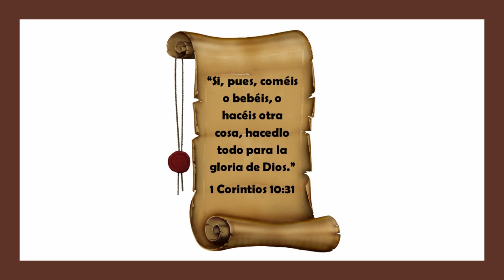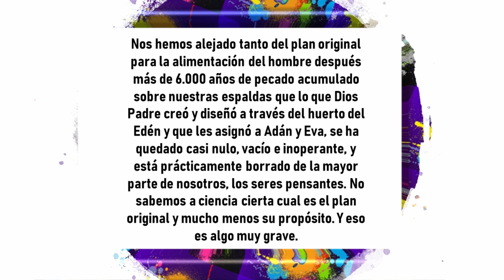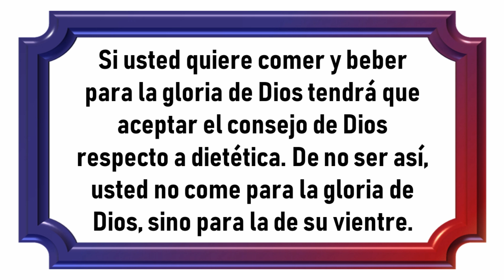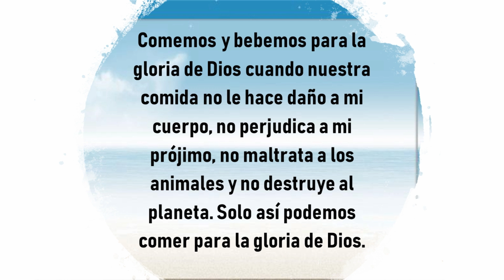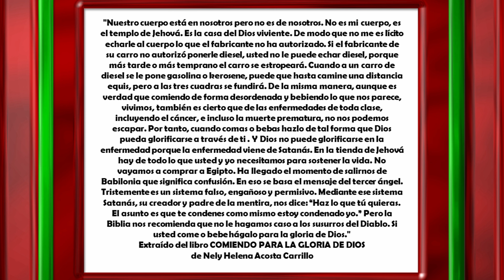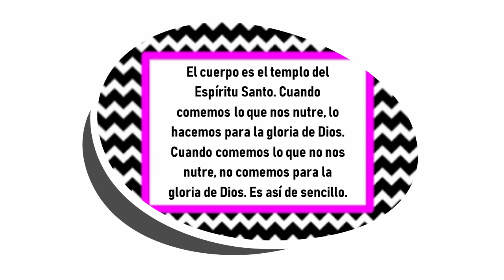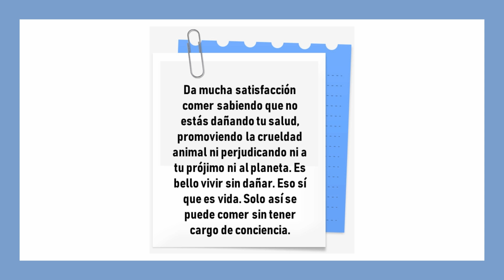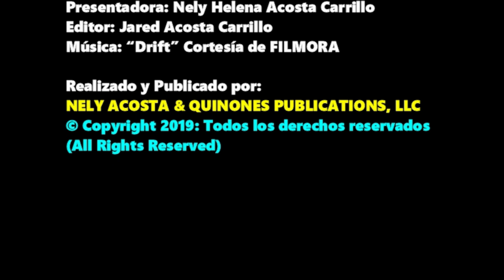Comiendo y bebiendo para la gloria de Dios por Nely Helena Acosta Carrillo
¿Realmente sabemos qué significa comer y beber para la gloria de Dios? Dado que es un mandato bíblico todos deberíamos tener claro este importante concepto.